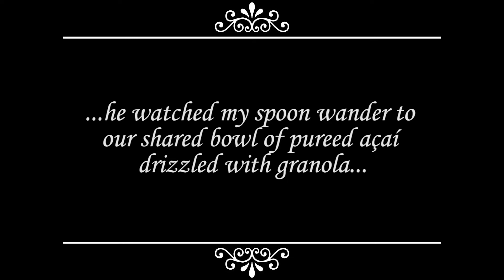Book Trailer (‘In Rio You Love A Little More’ by Jansen Lim)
Available on major retail sites (Amazon, Book Depository, Google Books, etc)

Check out Jansen Lim’s author page for reviews and comments on both Amazon - and Austin Macauley Publishing